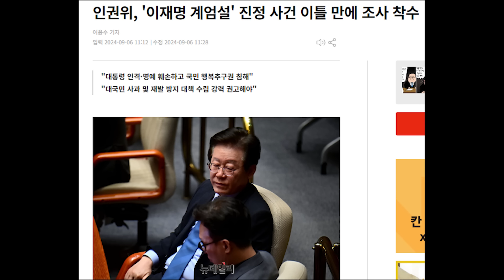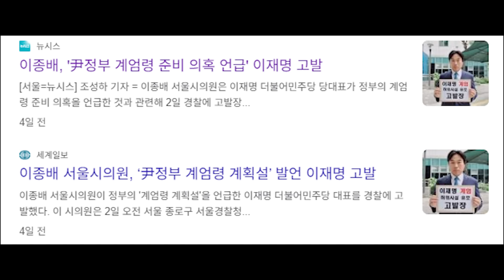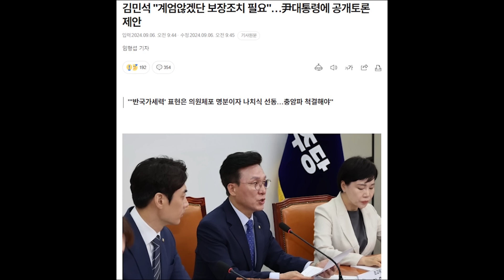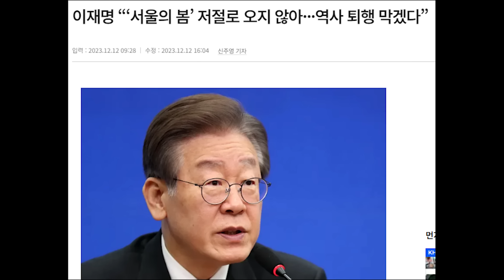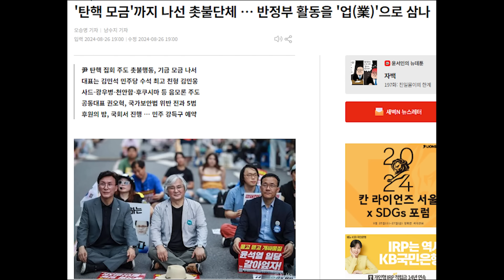인권위, 이재명 계엄령 발언 조사 착수.. 진짜 입이 문제네...